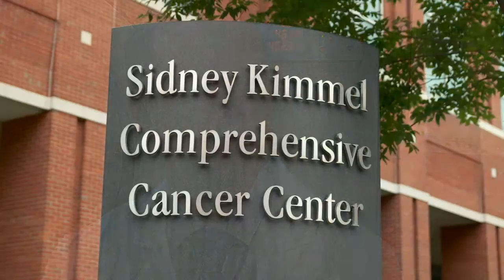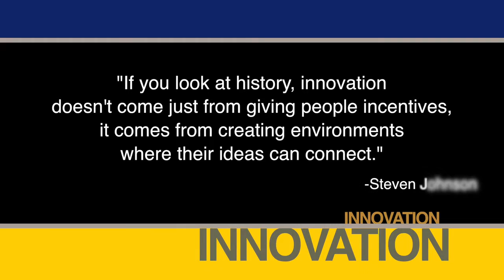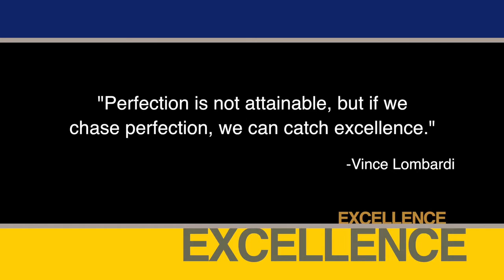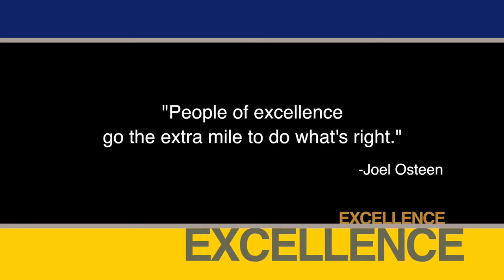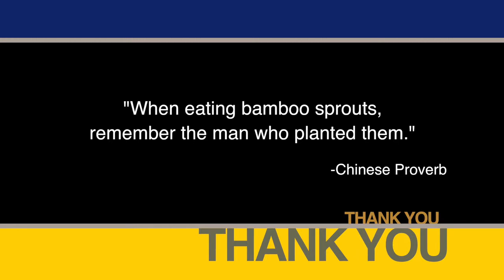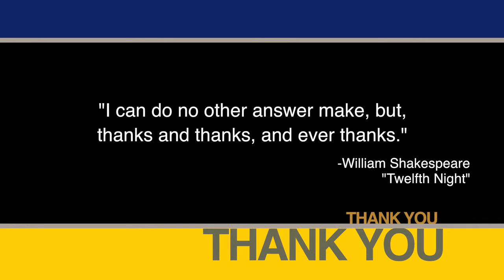Sidney Kimmel - Helping Others